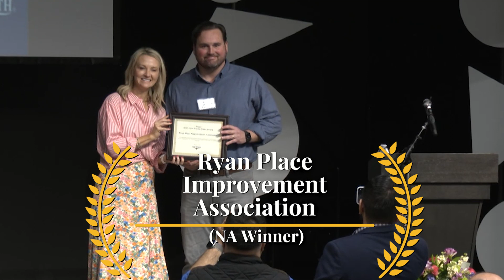City of Fort Worth | 2023 Neighborhood Award Winners!